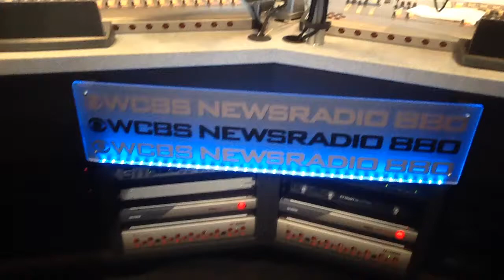WCBS Newsradio 880 Headlines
2pm news headlines. Steve Scott, WCBS Newsradio 880